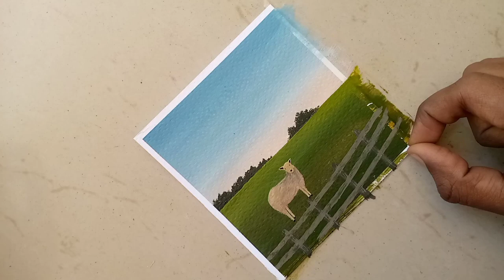How to paint Rustic Countryside/ Sheep Painting/Acrylic painting for beginners